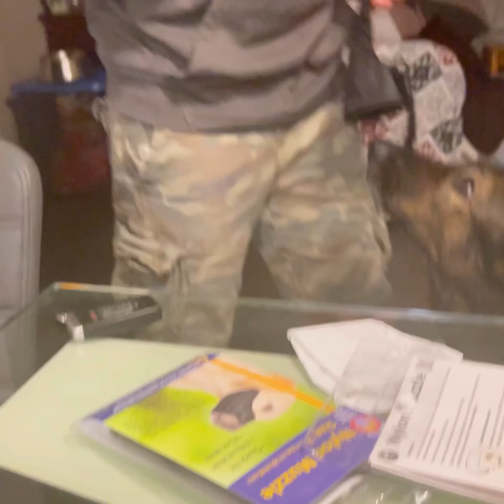The German Shepherd Littermates Get A Gift! 👮‍♀️🦮🦮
🦮🦮 A little narrated video about the Girls ❤️

Lucky Lou and Coco Too is a channel dedicated to our rescue and rehomed parrots.  All of them belong to me (Danita).  Coco is undoubtably the star of the page, but all the others are just as special.
Coco has been featured on The Dodo twice and numerous other pet publications.  She is famous for her dancing!  Coco has had many viral dancing videos seen by millions.
Coco came to me with her best friend Lucky Lou.  Sadly Lucky Lou passed away a year later from lung disease.
I post videos of my crazy life, which is go go go go. There is never a dull moment here, it is like living with 7 toddlers.  I post LIVES twice a day on our Facebook page.
The Stars
Coco, Goffin Cockatoo, 28 years old, Rescue cockatoo
Cookie Coojo, Double Yellow Headed Amazon Parrot, Mid 20’s, rescue parrot
Kiwi, Blue and Gold Macaw, 22 years old, rehome parrot
Miss Cyd, African Grey Parrot Congo, 27 years old, rehome parrot
Newman, Timneh African Grey Parrot, 14 years old, rehome parrot
New Loo, or Roo, Umbrella Cockatoo, mid-teens, rescue cockatoo
Izzy & Ellie, 10 year old Littermate Sable German Shepherds
Pink Floyd, Moluccan Cockatoo, 32 years old, rescue parrot was a huge star.  Floyd passed away on Thanksgiving 2021.
Mama is a frazzled animal lover who operates a parrot supply business Things for Wings